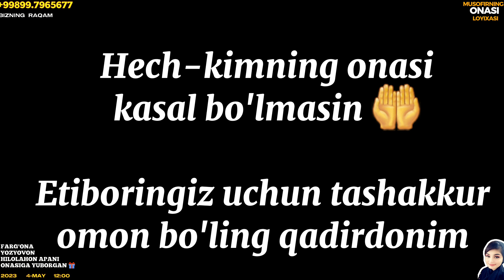KUTILMAGANDA MUSOFIR QIZ ONASINI KO'RGANI KELDIMI, МУСОФИР КИЗ ОНАСИНИ ШОКГА ТУШУРДИ, BU MENING ONAM